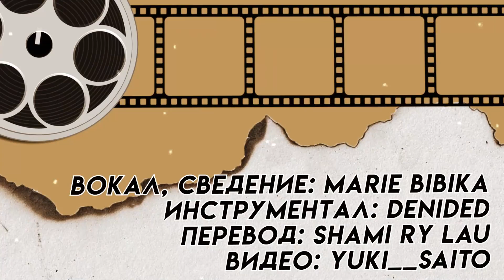ONE OK ROCK - Let's take it someday (Русский кавер от @MarieBibika )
♬CREDITS ▹
▹Оригинал: ONE OK ROCK - Let's take it someday
▹Вокал, работа со звуком: Marie Bibika
▹Перевод на русский: Shami Ry Lau
▹Видео оформление: yuki__saito

Иногда вопрос тревожит меня,
Что в нашем мире правда и что такое есть ложь?
И все пытаюсь я
Что-то начать с нуля,
Ведь понимаю я
Сейчас я защищаю тебя.

А что ты любишь? Любишь…
Ты знаешь, кто ты?
Незаменимый ты, это знаю я,
И все теперь в твоих руках. О-о!

Давай же возьмём когда-нибудь
То, что нам суждено забрать.
Давай же начнём, ты ловушку сломай,
И с волей в сердце тьму пронзи.
Ты сможешь, теперь все вокруг
Зависит только от тебя.
Давай же возьмём!
Давай же начнём!

Ведь этот мир, который
Я представляла,
Ты думал о нём и раньше.
Какой он был большой!
Но, а на самом деле,
Он не такой,
Каким его хотели,
Он размером с ладонь.

Так что ты любишь? Любишь…
Себя покажи.
Ведь известно лишь только тебе,
Куда ты держишь этот путь. О-о!

Давай же возьмём!
Давай же начнём!
О-е!

Я каждый момент
Ловлю, чтоб начать новый день.
Ведь я хочу всегда быть собой.
Хоть кто-то скажет мне?
Но только не сейчас…

Давай же возьмём, о-о!
Поднимем знамя перемен.
Давай же начнём, о-о!
За день, в котором нет стен!
Ведь если ты страх (о-о)
Не победишь, то не сможешь начать.
День за днём, будь со мной,
Давай же начнём!

ONE OK ROCK - Let's take it someday rus,
ONE OK ROCK - Let's take it someday Cover,
ONE OK ROCK rus,
ONE OK ROCK Marie Bibika,
Let's take it someday cover,
Let's take it someday rus,
ONE OK ROCK на русском,
песни на русском,
Женский вокал,
Jrock cover,
Female rock,
female cover,
music covers,
Marie Bibika,